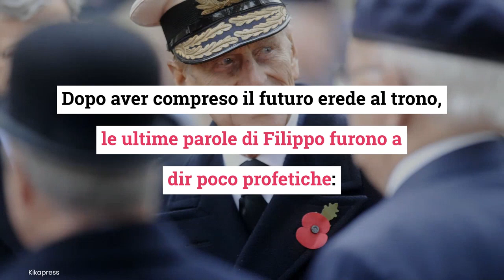Le ultime parole di Filippo a Carlo: la rivelazione profetica il giorno prima di andarsene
LOLNEWS.IT - Il 22 settembre la BBC trasmetterà il documentario “Prince Philip: The Royal Family Remembers”: i membri della Royal Family hanno dato la propria testimonianza su Filippo e Carlo ha svelato le ultime parole pronunciate dal padre prima di andarsene. Secondo il Daily Mail, il duca di Edimburgo ha ricevuto una telefonata da Carlo che lo ha informato dei grandi piani per festeggiare i suoi 100 anni: era l’8 aprile 2020 e Filippo era da poco rientrato nelle sue residenze dopo circa 1 mese in ospedale. Il principe di Galles disse al padre: “Stiamo organizzando il tuo compleanno. Sarà una grande festa.

Leggi anche: PATRIMONIO STELLARE DI FILIPPO, IL REGALO INASPETTATO AL NIPOTE HARRY E LO SMACCO AL FIGLIO CARLO